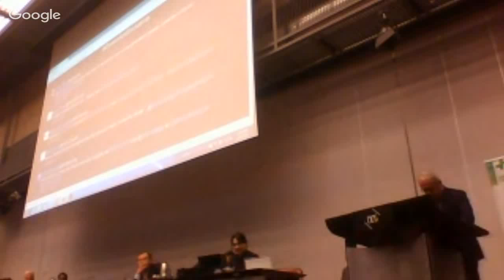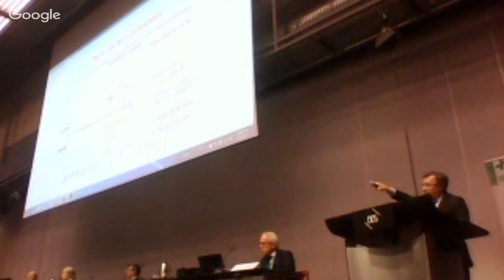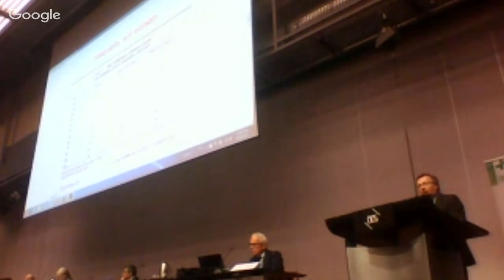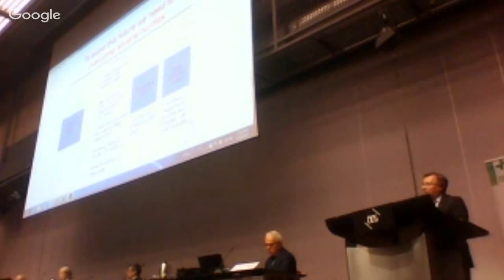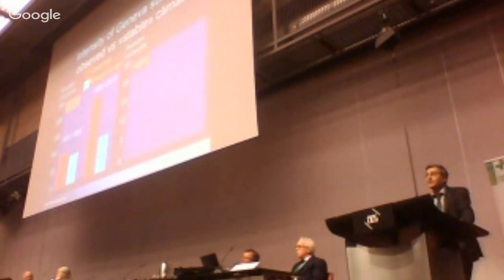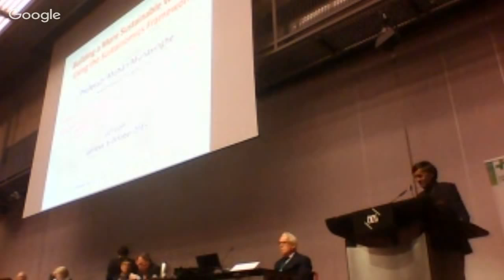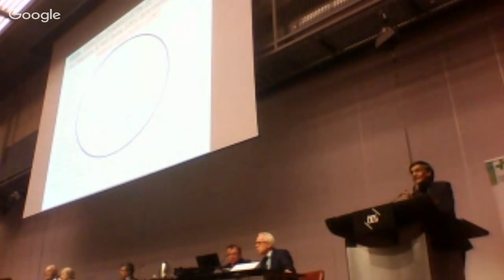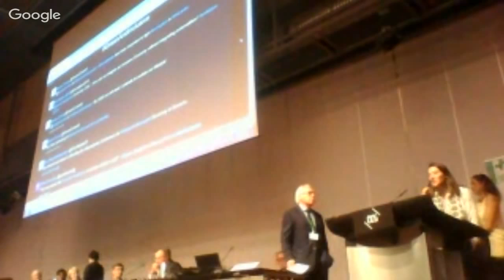Day 1 - Panel 2, Roundtable Discussion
Roundtable discussion:
Fiona Harvey
Graeme Maxton
Martin Beniston
Mohan Munasinghe
Ivo Slaus